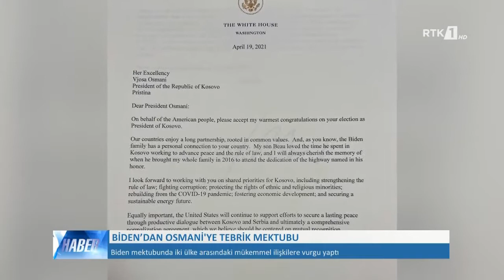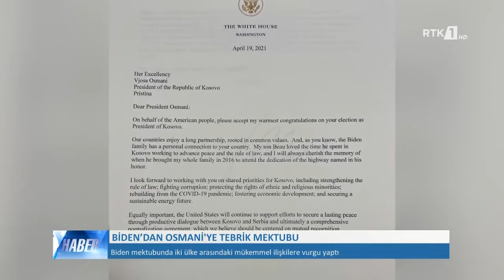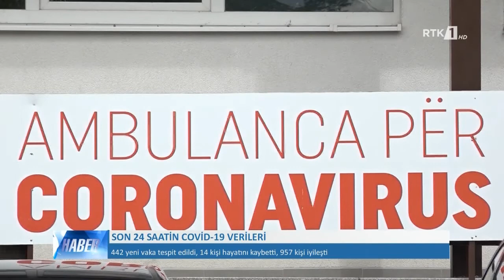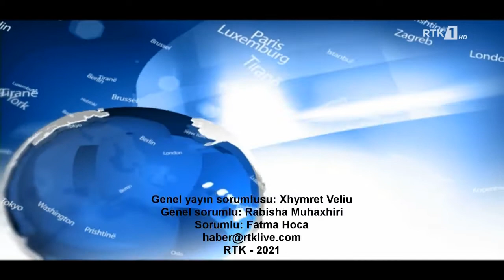LAJMET NË GJUHËN TURKE - HABER 20.04.2021